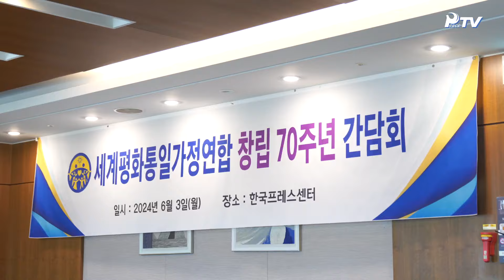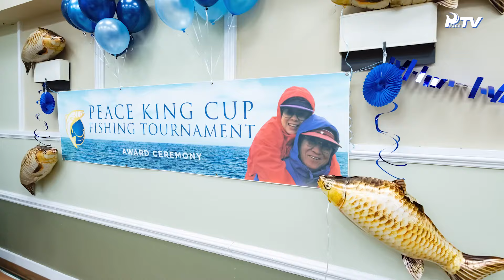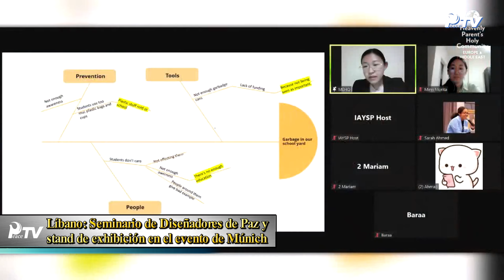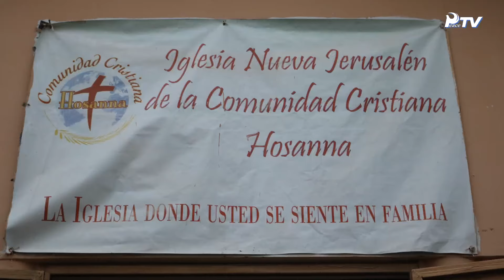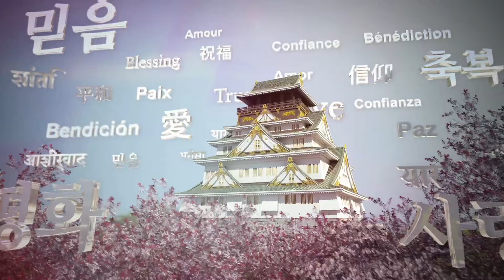HJ Global News Español (08.06.2024)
1. Actividad de la Madre Verdadera

- 70° Aniversario de la Federación de Familias para la Paz Mundial

- 62° Aniversario del Día de la Verdadera Creación

- Inspección de la nueva ruta del Crucero Gapyeong a la Isla Jara

2. Noticias de las Regiones

■ Corea Celestial

- Peregrinación de Pastores Japoneses a la Antigua Iglesia Sede

- Reunión Informativa del 70º aniversario de la fundación de FFPUM

■ Japón Celestial

- Taiwán: Obra Especial Chenbo para heredar la fortuna celestial

■ Norteamérica Celestial

- EE.UU. - Torneo de Pesca Rey de la Paz 2024

- EE.UU.- Entrega de Premios de ACLC

- Canadá:  8º Encuentro Anual de Té para Madres e Hijas

■ Asia-Pacífico Celestial

- Nepal: Taller dirigido a la 2a Generación

■ Europa y Oriente Medio Celestial

- Israel: Entrega de la Sal Sagrada del Valle de la Muerte y Obra Cheonbo

- Turquía: UPF participó en la primera Cumbre de Albaraka en Estambul

- Líbano: Seminario de Diseñadores de Paz y stand de exhibición en el evento de Múnich

■ Latinoamérica Celestial

- Brasil: Seminario Familiar para la 1a Generación y matrimonios previamente casados

- Brasil y Bolivia: Servicio de Graduación del Equipo Móvil

- Costa Rica: Educación en la Teoría de los Padres Verdaderos

- República Dominicana: Festival de la Paz de la Familia

- Argentina: La UPF nombra nuevos Embajadores  de la Paz

- Argentina: Seminario del Departamento de Jóvenes Sunghwa

- Argentina: Servicio Voluntario y Actividad Recreativa del Departamento Sunghwa

■ África Celestial

- África:  IAPD celebra el Día de la Espiritualidad  con la Unión Africana

- Burkina Faso: La UPF celebra el Día de la Espiritualidad Africana